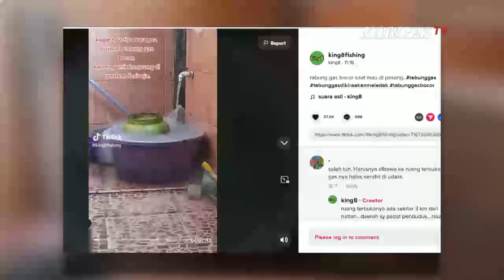Hoaks Cara Mengatasi Kebocoran Tabung Gas Dengan Merendamnya di Air | NEWS or HOAX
KOMPASTV - Beredar sebuah video dengan narasi cara mengatasi tabung gas yang bocor dengan merendamnya ke dalam air. Dalam video tampak asap dan gelembung udara keluar dari tabung gas. Penyebar  video mengkalim seluruh gas mampu keluar dengan direndam air dan mencegah terjadinya ledakan. Namun setelah dicek kebenaran mengenai informasi tersebut, video dan narasi yang beredar adalah tidak benar atau hoaks.

Faktanya perilaku meredam tabung gas yang bocor ke dalam air adalah salah. Merendam tabung gas dalam air, apalagi pada area tertutup seperti kamar mandi, akan membuat gas terjebak dan tidak dapat keluar. Sehingga penumpukannya dapat mengakibatkan ledakan yang lebih dahsyat.

Pada tahun 2018, Kepala Seksi Pengendalian Kebakaran Suku Dinas Penanggulangan Kebakaran dan Penyelamatan Jaktim, Gatot Sulaiman, menjelaskan penanganan paling sederhana jika menemukan tabung gas bocor ialah dengan menaruhnya di tempat terbuka. Dengan begitu, gas yang keluar dari tabung akan bercampur dengan udara sekitar.

Adapun ledakan gas akibat merendamnya di air pernah terjadi di Kabupaten Cirebon. Dilansir dari kompas.com, peristiwa ledakan terjadi di Kabupaten Cirebon pada Oktober 2022 lalu. Peristiwa ini menyebabkan 16 sampai 20 warga mengalami luka bakar.